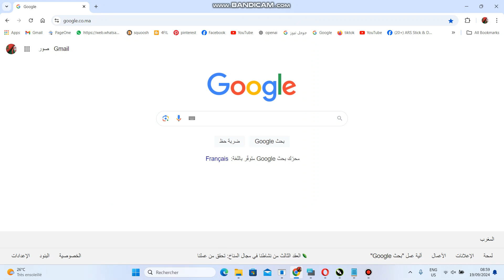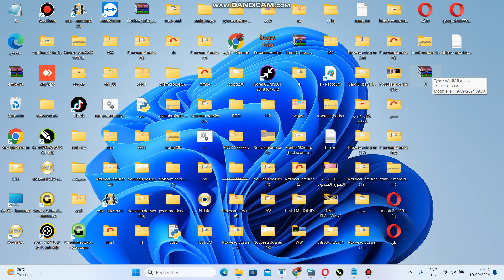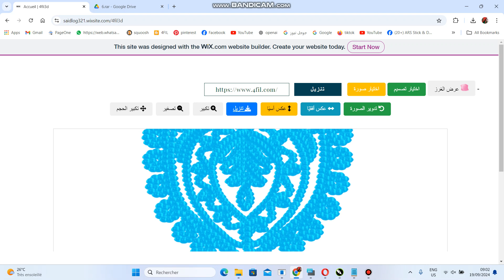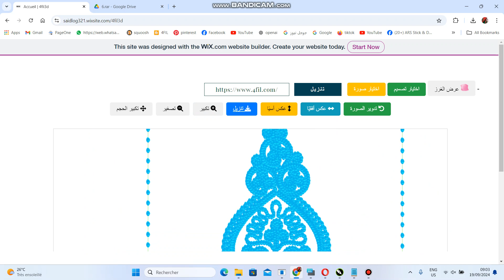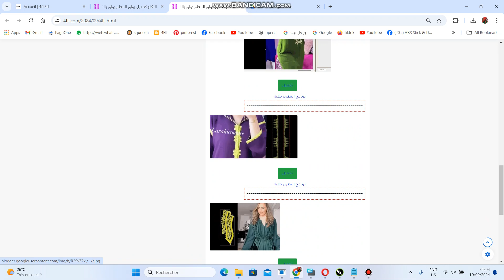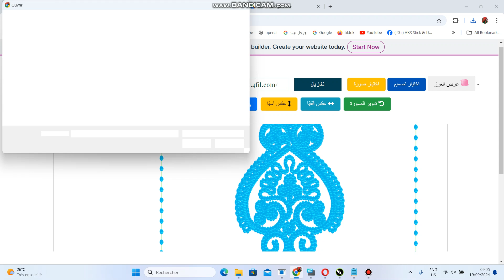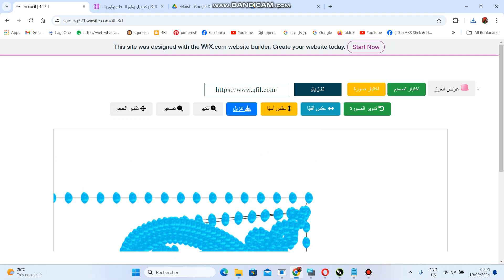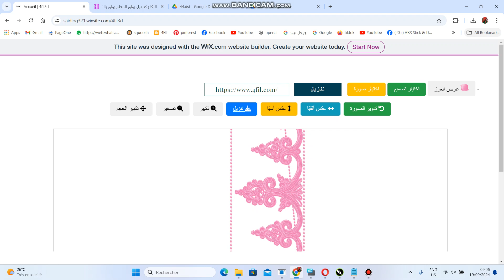موقع يمكنه قراءة وعرض تصميمات التطريز،